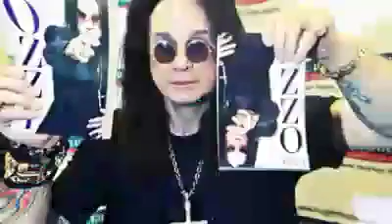May 4, 2024(1)